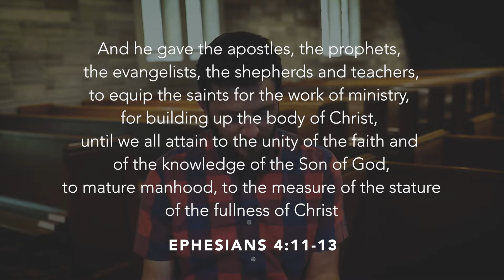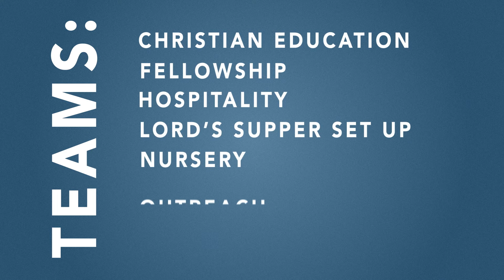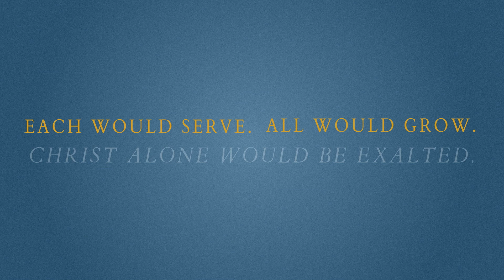Equipped: Every Member Ministry at CPC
The apostle Paul teaches us in Ephesians 4 something of Jesus’ vision for who should do ministry in the church, and the answer may surprise you. It’s not restricted to ordained leadership, nor to paid staff. Rather, all saints, all Christians, are to engage in the work of ministry. More than that, we are given a worthy goal to inspire us to do so: attaining the fullness of Christ.

This means that by God’s design, the way we come to a deeper Christlikeness in our lives individually is through the work of the church corporately. All of us have a role to play in advancing the people of God to maturity in His Son. To belong to the church isn’t simply to be built up by others, but also to actively seek to build up others.